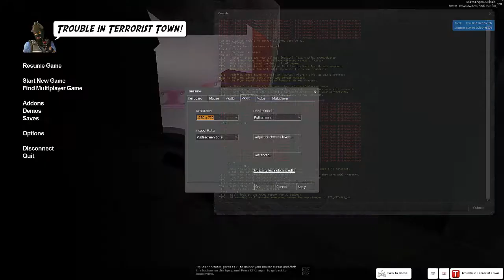Trouble in Terrorist Town - Ep. 2 [Mike Bibby]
Look below for server info!

MY SERVER:
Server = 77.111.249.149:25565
Teamspeak = teamspeak-6.verygames.net:51807
Teamspeak Pass = verygames

Faction Wars 2.0 Server:
Server = mc.resurrectionpvp.net

TAGS: Bandi42plays Minecraft "The Binding of Isaac" The Binding of Isaac funny Walkthrough Letsplay Northernlion Sly Fox Hound UberhaxorNova pewdiepie Kootra Thecreatures DanzNewz Seamus and the other creatures House overwerk Dangit "Wrath of the Lamb" Wrath Lamb Camtasia Webcam? Share Cool bored alex jerry show dubstep trance techno BandiMix plays 42 ShootMania Faction War Wars Factions Verygames Noobley Teamspeak of awesomeness I love you.
NEW TAGS: Deathrun Minigames SuperHexagon RCT3 Rock of Ages tornadoes Yogscast Yogs cast and some other stuff because when I type more I get more ;)
These help get viewers in